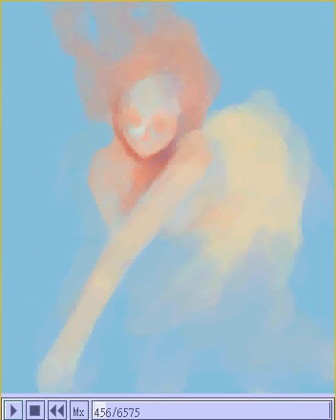Mermaid Painting/Drawing Canvas 美人魚